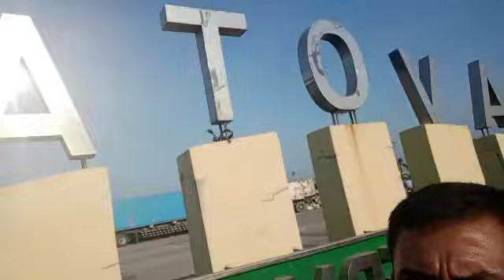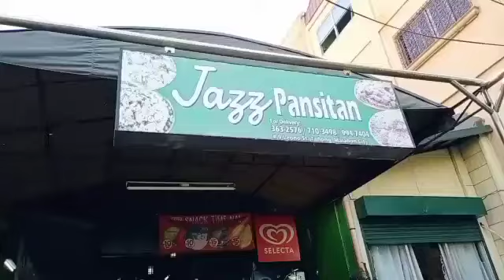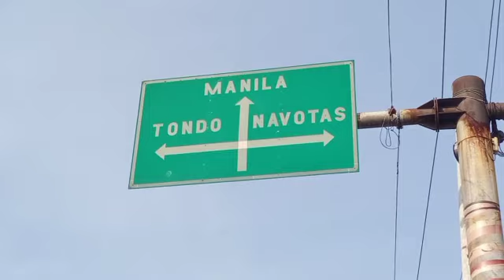GUSTO MAGING FIT? MORE WALK LESS RIDE#JOEMARINOMUSCLE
Gusto mo maging fit?less ride more walk